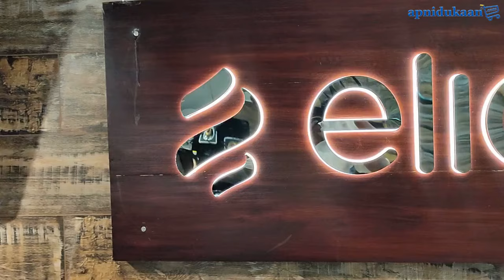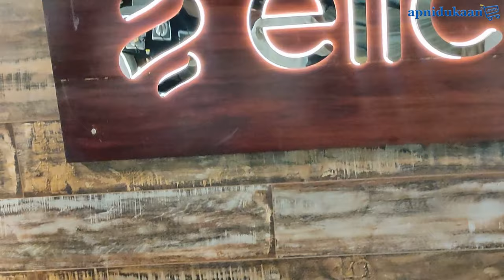LiveDemo Elica 904 CT VETRO 2J TKN CROWN DT AI Slimmest 4 Burner Gas Stove with Double Drip Tray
Elica 904 CT VETRO 2J TKN CROWN DT AI Slimmest 4 Burner AutoIgnition Gas Stove with Double Drip Tray

Brand: Elica
Model: 904 CT VETRO 2J (TKN CROWN DT AI)
Number of Heating Elements: 4
Colour: Black
Control Console: Knob
Batteries Required: Yes
Device Type: Gas Stove
Auto Ignition
Heat Source: Gas
Burner Specifications: 2 Jumbo, 1 Medium, 1 Small Burners
24 Months Warranty
Manufacturer: Elica
Forged Brass Burners with 5 Years Warranty
Dual Tone Toughened Glass with 5 Years Warranty
Double drip trays
Crown Shape Euro Coated Pan Support
It,s Excellent it, s Sophisticated
Love cooking? Bring home this champion of the kitchen. It is loaded with features that add to your convenience while you cook. The combination of the dual-toned toughened glass top, forged brass burners, crown shape euro coated pan support, and dual drip tray makes it elegant as well as a great performer.

4 Burners include 2 jumbo, 1 medium, 1 small burner
European Gas Valves performs efficiently
Forged Brass Burner Material ensures durability
Dual Tone Toughened Glass gives an elegant finish
Designer Bakelite Knobs ensures easy usability
Elica TKN Crown DT 4 Burner Dual Tone Toughened Glass Gas Stove which is crafted with some remarkable safety cooking measures. It comes in a gorgeous design with superior quality. It comes with a dual-toned toughened glass top finish that enhances the look of the stove. It comes with 4 burners made of forged brass which ensures long-lasting usage. It consists of 2 jumbo, 1 medium, and 1 small burner to ease your cooking needs.

Elica CT Vetro Cooktop
An Elica Auto Ignition cooktop with 4 Burners that also includes double drip trays which all over makes the cooking even easier. Then what are you waiting for?

Visit our online store apnidukaan.com to explore the wide range of cooktops and buy the one that suits you and your kitchen.